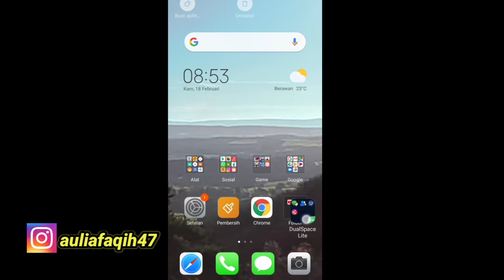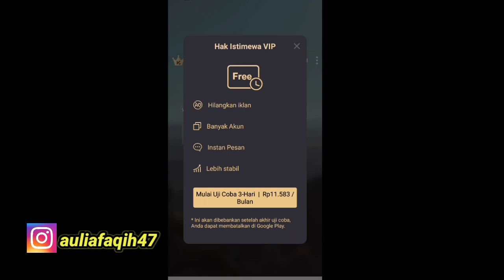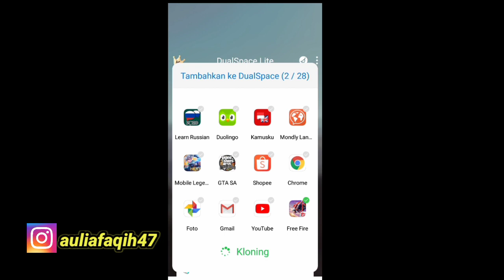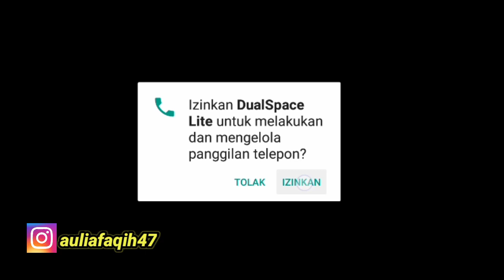CARA MENGATASI KARAKTER HITAM DI FREE FIRE TERBARU || #2021